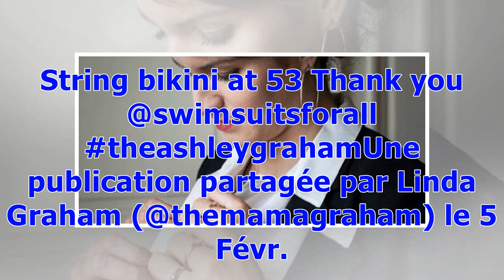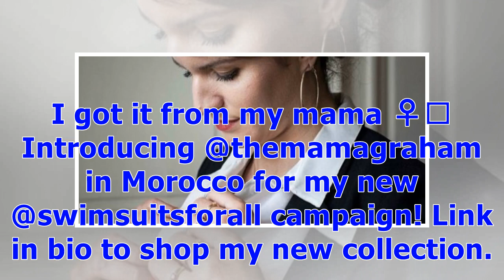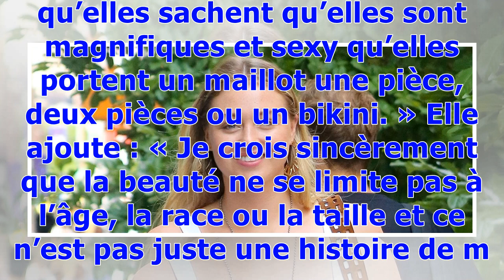Ashley Graham et sa mère posent en bikini pour une très bonne raison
« Vous pouvez vous sentir belle à chaque étape de votre vie. » A l’occasion de sa dernière collaboration avec la marque de maillots de bain, Swimsuits For All, le top Ashley Graham a demandé à sa mère Linda Graham, 53 ans, de prendre la pose avec elle. Ainsi, mère et fille sont passées ensemble derrière l’objectif, lors d’une séance photos au Maroc, pour promouvoir cette nouvelle ligne. La marque, elle, s’est toujours engagée à promouvoir une image positive du corps de la femme grâce à des maill...